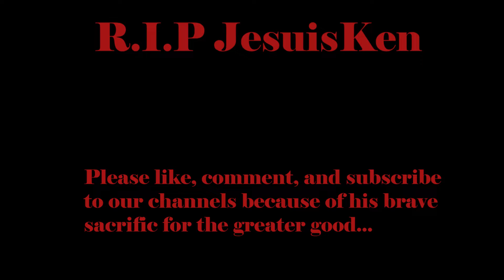We Use To Be So Good At This Game... [Apex Legends] [#1] w/CallousRecreation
If you're new and this is your first time on my channel, I'd advise you to... stick around a little bit if you will...

I am getting back into YouTube once again but this time, it's the real deal. I'm 20 years old, I know what I enjoy doing and it's time to get back into action. You can either support or not, either is fine with me chief.

👇🏽 Social Medias 👇🏽